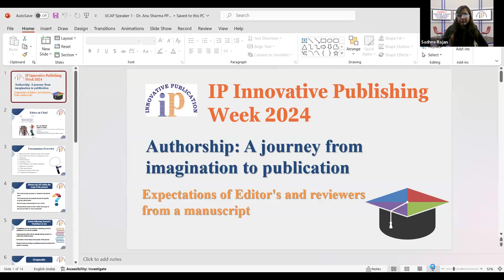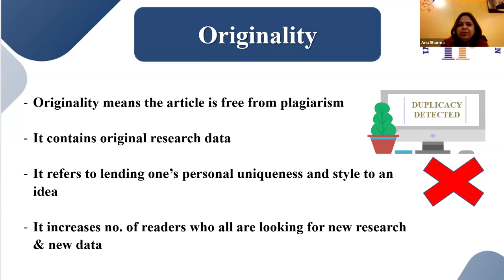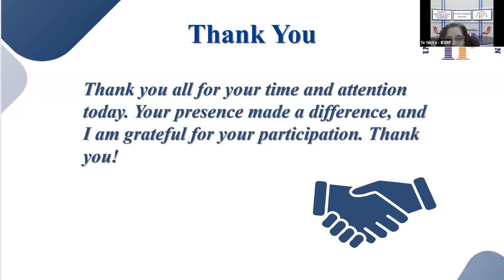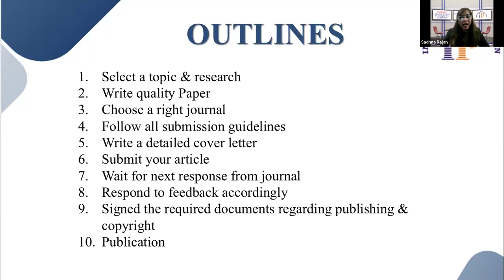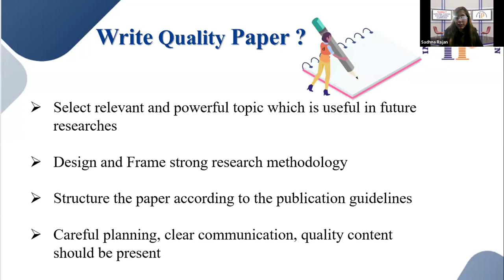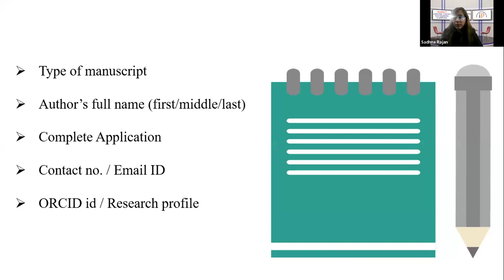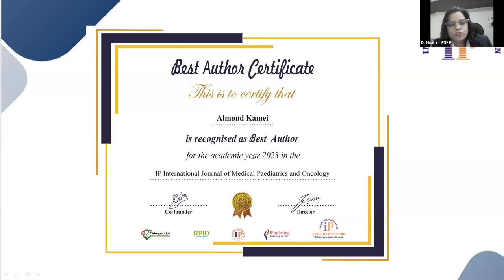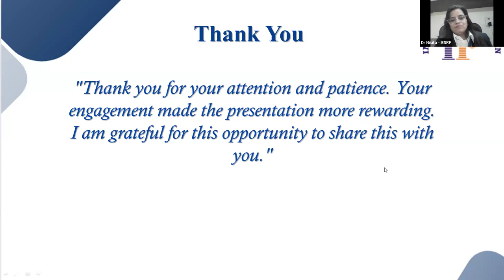Authorship: A journey from imagination to publication - IP Innovative Publishing Week - Session 1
Authorship: A journey from imagination to publication

1. How to Publish?
2. Where to Publish?
3. Expectations of Editor's and reviewers from a manuscript